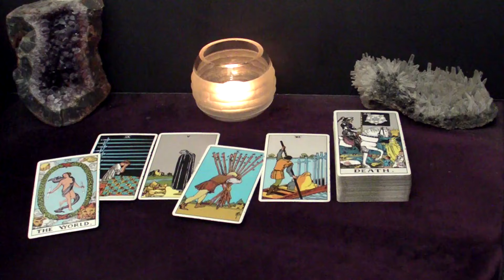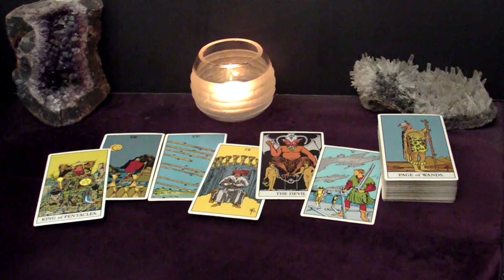SCORPIO - They Have Only One Goal Right Now - To Marry You | May Tarot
This is your May 2024 Monthly Tarot Reading.

Spreads In This Reading:
00:00 Intro
00:25 Love
05:44 Good News
07:49 Advice